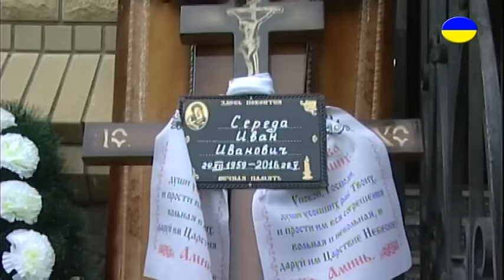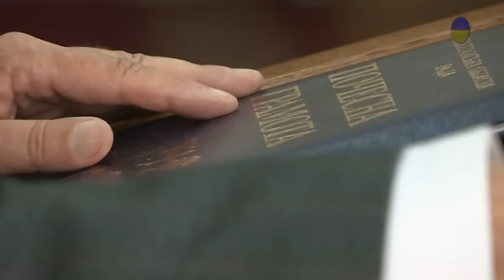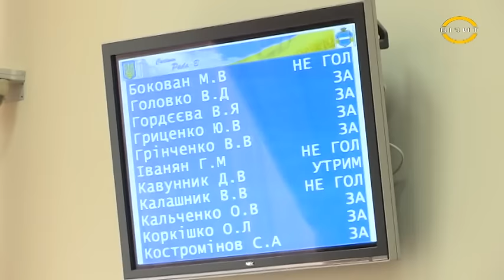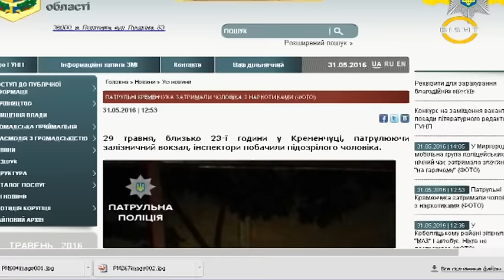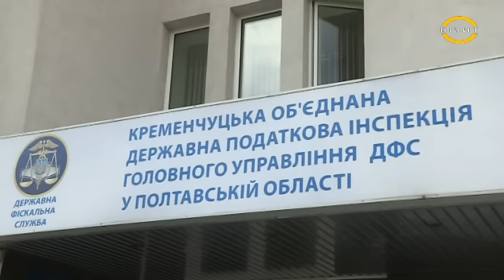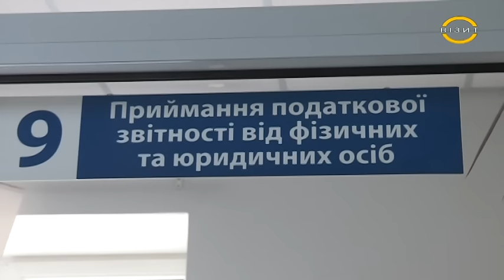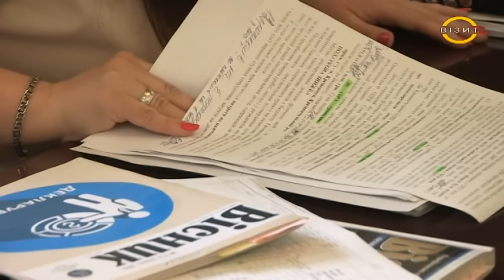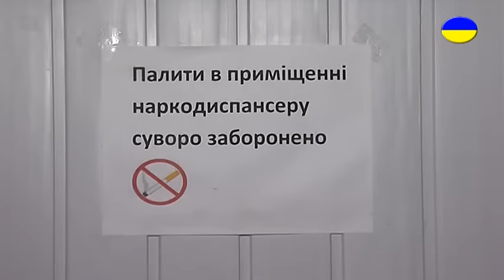Наш час 31.05.2016 р.